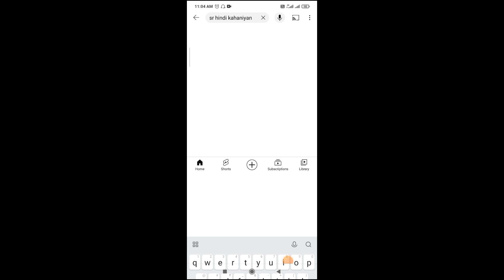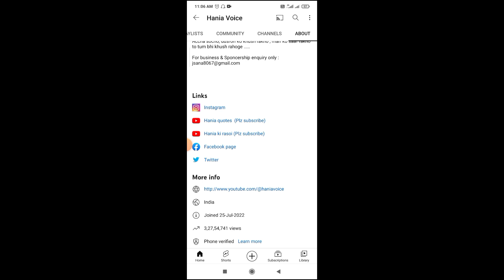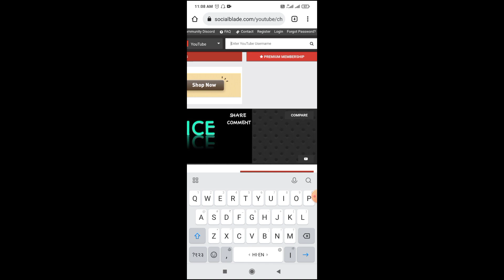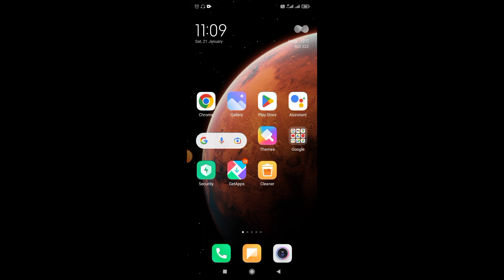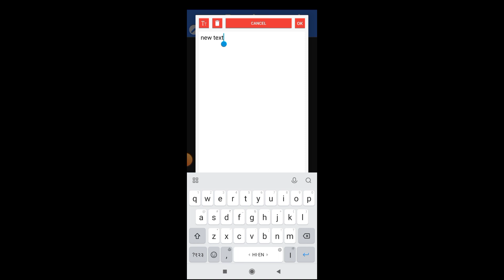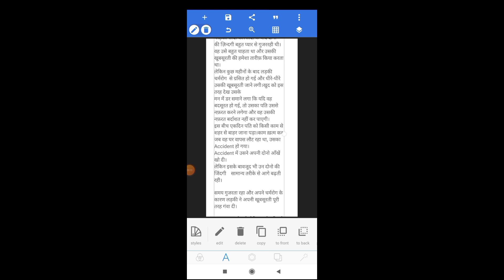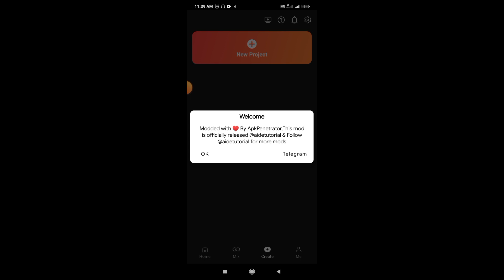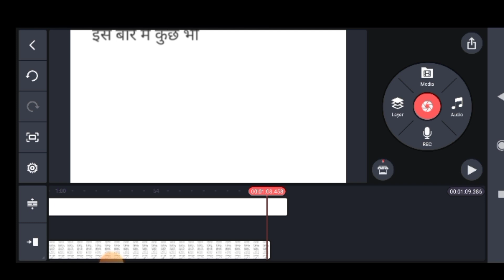उम्र 80 साल की Hindi Story वीडियो से कमाती हैं लाखों? Story Video Kaise Banaye || Copy Paste Video